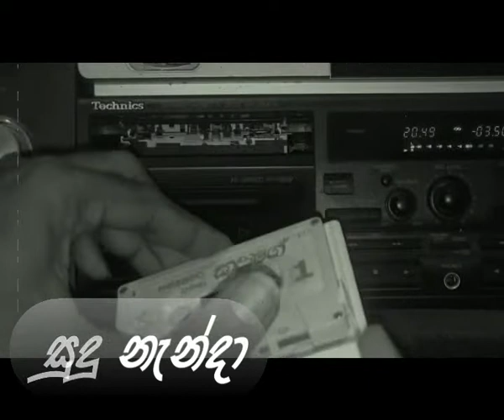සුදු නැන්දා - ගුණදාස කපුගේ - Sudu Nenda - Gunadasa Kapuge - Sunflower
සුදු නැන්දා -  "සන්ෆලවර් සමග විශාරද  ගුණදාස කපුගේ" පළමුවන  කැසට්පටයෙනි.